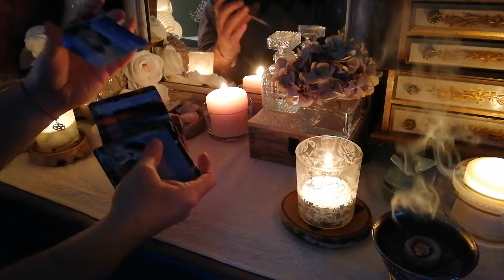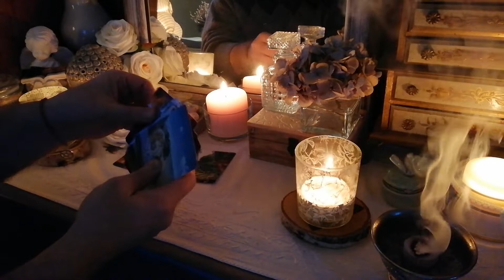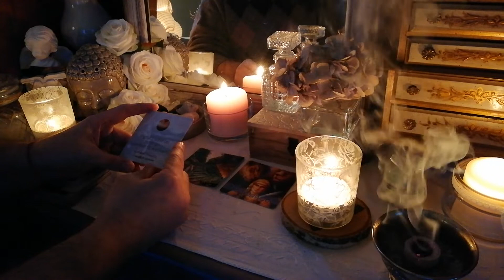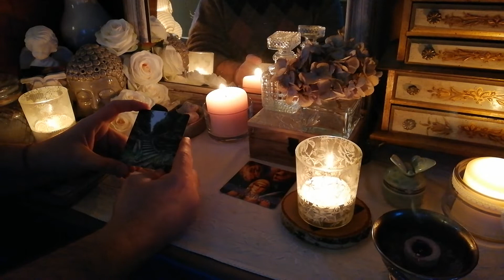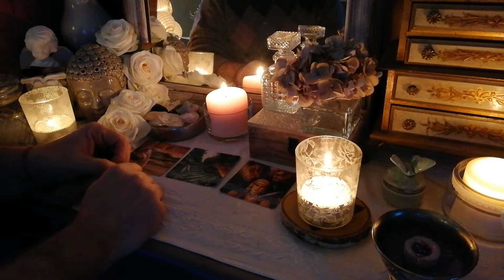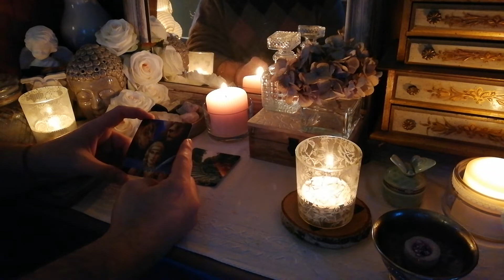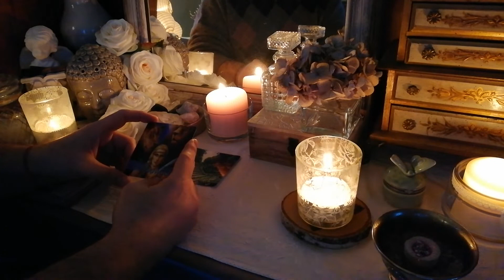Karty opiekuńcze przesłanie na poniedziałek